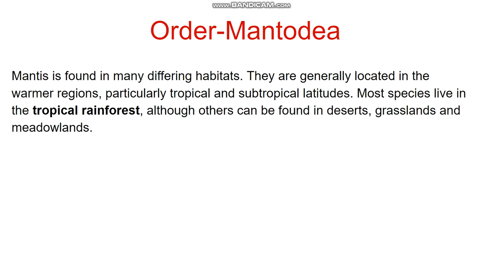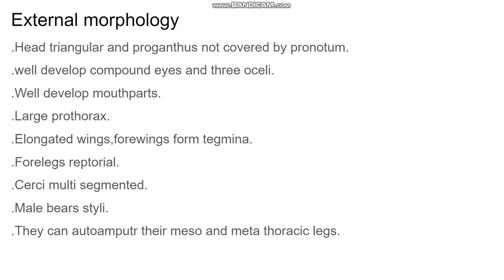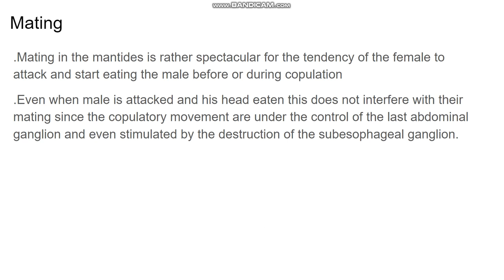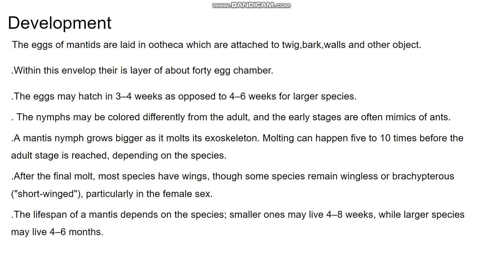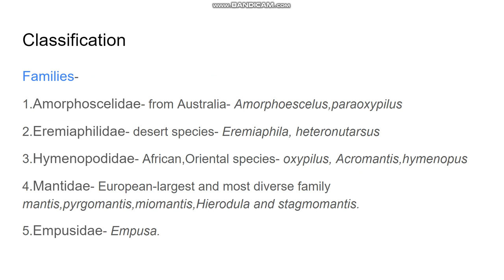DICTYOPTERA-MANTIDS AND COCKROCHES